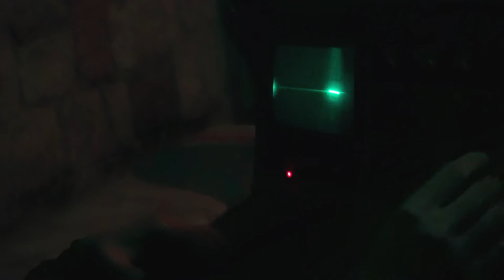Banyek + Cartmesy jam session @ Budapest, Auróra (2017/11/19)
Banyek + Cartmesy jamming at Auróra